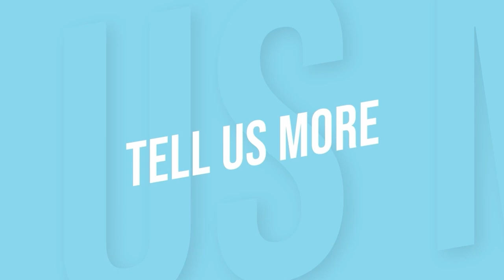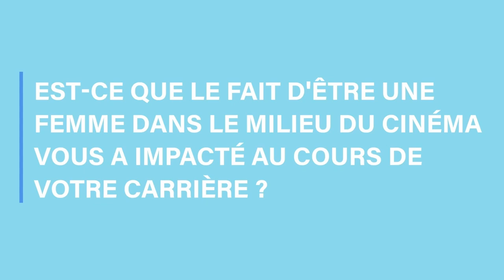Lula, Assa et Coline reviennent sur l'aventure SKAM ou encore la place des femmes dans le cinéma !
💛 De la fin de leur personnage à l'explosion du phénomène SKAMFrance, les trois actrices se remémorent les bons souvenirs.
🔜 Qu'ils soient au cinéma, sur le petit écran ou totalement éloigné de cette industrie,  elles nous partagent leurs futurs projets.
🎥  Elles donnent leur avis sur les difficultés dans l'industrie du cinéma.

Interview réalisée à la EIL5, convention SKAM, de Dream It Con.
Interview : Valentine ANDRIEU
Montage : Manon NOCET